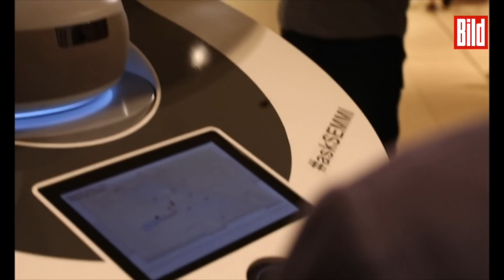Peinliche Vorstellung! Service-Roboter der Bahn hat keinen Plan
Bei der Vorstellung des Service-Systems Semmi auf dem Berliner Hauptbahnhof ging einiges schief.